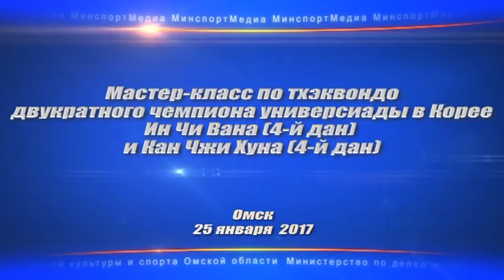Мастер-класс по тхэквондо двукратного чемпиона универсиады в Корее Ин Чи Вана и Кан Чжи Хуна